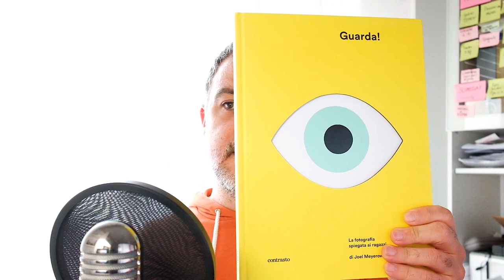Iniziare a Fotografare - Farsi una cultura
Qualche consiglio per iniziare a farsi una cultura fotografica, che poi è uno dei punti fondamentali per diventare un fotografo migliore.
I Libri
Leggere la fotografia - Augusto Pieroni
L'Occhio del Fotografo - John Szarkowski
Guarda - Joel Meyerowitz